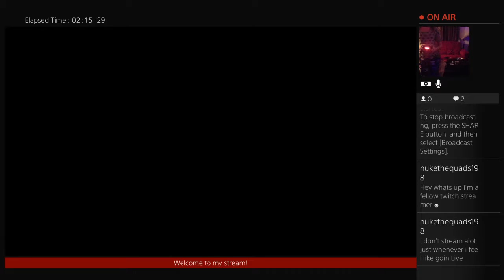FINALLY BEAT THAT A@@HOLE!